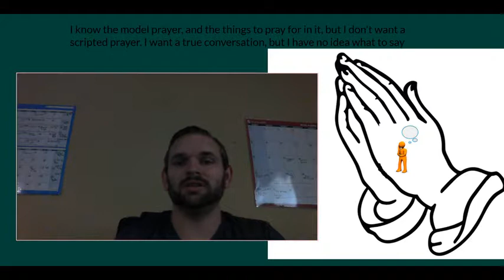prayermonday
This project was created with Explain Everything™ for Windows.